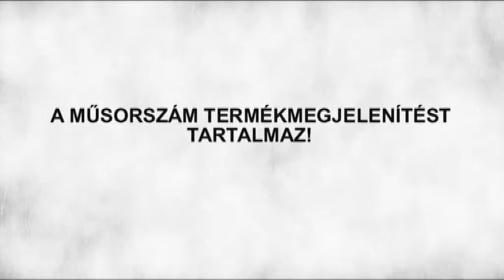Bebe - Egy falat kenyér és egy csipetnyi szó (Globo Televízió, 2016.02.27.)